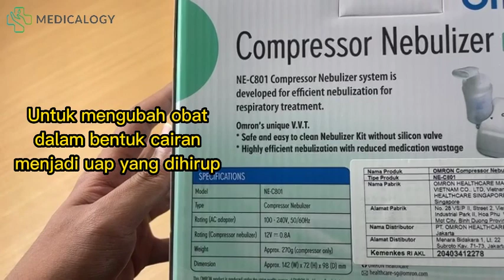SOLUSI PRAKTIS UNTUK YANG SESAK NAPAS! - Unboxing Nebulizer Omron NE-C801